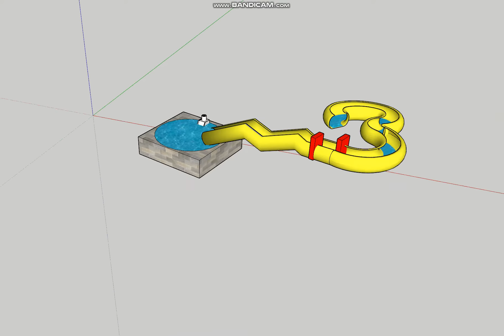Slide into wave energy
Capturing wave energy from a water slide. Designed in SketchUp.

To find out more about the fun of wave energy visit Hydrizon